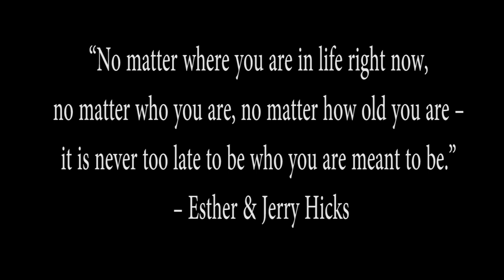Ferreira -Living My Way EURO CUP 2012 UNOFFICIAL ANTHEM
Ferreira - Living My Way
Produced By: Chad James
Directed By: xyz